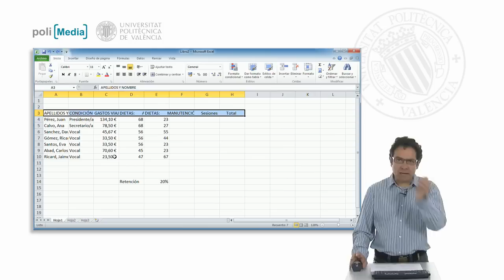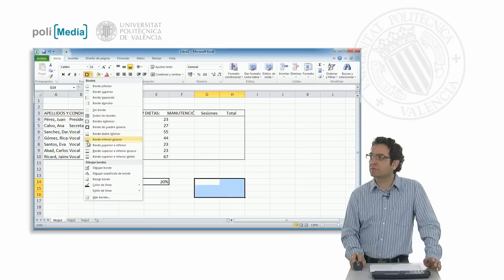Bordes| UPV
Título: Bordes

Descripción automática: En este video se explica cómo mejorar la presentación de una hoja de cálculo aplicando diferentes tipos de bordes a las celdas. Se muestra cómo separar visualmente los títulos de los datos agregando un borde inferior a las celdas que contienen los rótulos. Asimismo, se describe cómo resaltar toda una tabla rodeándola con un borde externo para incrementar la claridad y estética del documento.

Otros ejemplos incluyen la posibilidad de aplicar bordes gruesos a rangos específicos, como el área de retención señalada en el video. La gama de bordes que se puede aplicar es variada, permitiendo desde el cuadriculado de un rango de datos hasta la personalización en el tamaño y grosor de los bordes. El acceso a estas opciones se realiza a través de la opción 'bordes', situada en el grupo 'fuente'.